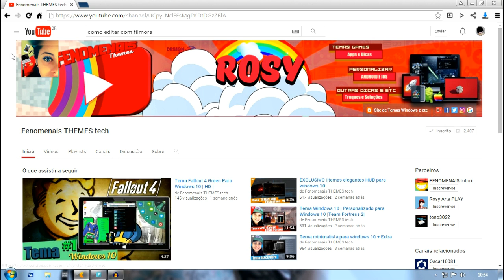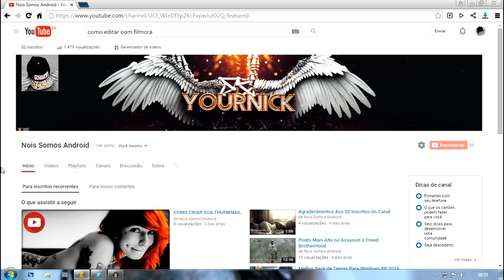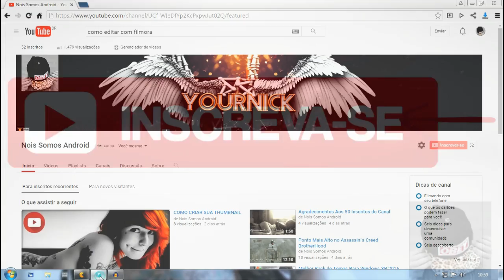NOVO PROGRAMA PARA GRAVAR E MINHA OPINIÃO SOBRE INSCRIÇÕES